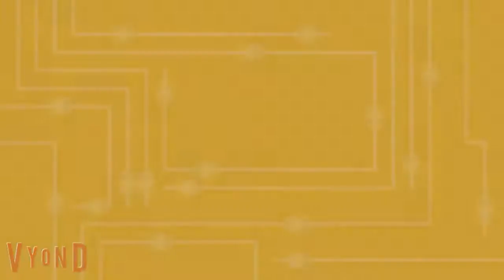Opening To PB&J Otter The Movie (2010) DVD